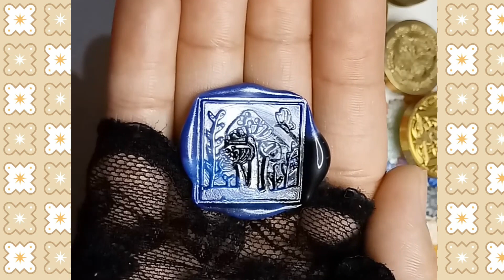Lacres de cera coloridos🌷💌